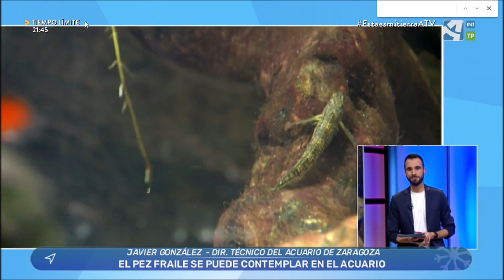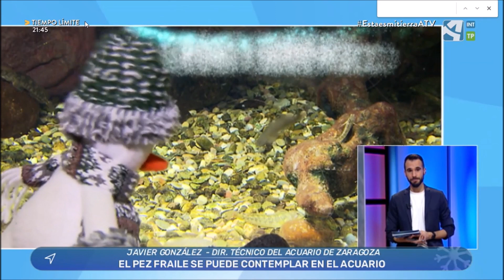Ganadores Concurso ¿Qué mira Filomeno ⛄️? Al Pez Fraile (Salaria fluviatilis)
⬆⬆⬆Ya tenemos a los 5 ganadores del concurso ¿Qué mira Filomeno⛄️?de Esta es mi tierra de Aragón TV , el premio consiste en vivir la Experiencia Inmersiva del Snorkel 🥽🩱🩳🩴🤿.

Filomeno miraba al Pez Fraile (Salaria fluviatilis) del Río Ebro.

¡Enhorabuena a los ganadores: Erik Martínez, Ana Matamala, Mª José García, María Pascual y Belén Gil! 👏👏👏

Os esperamos para disfrutar de vuestro premio 👌